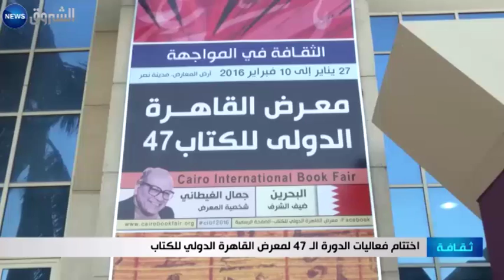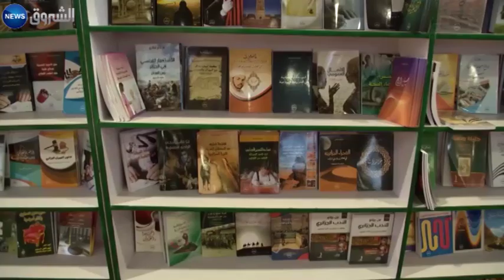اختتام فعاليات الدورة الـ 47 لمعرض القاهرة الدولي للكتاب